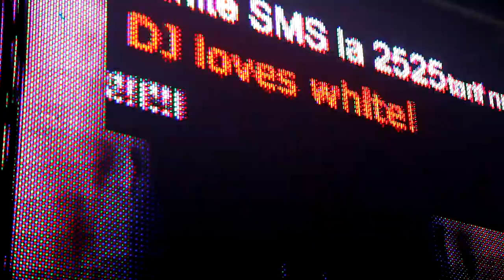PM AttitudE - White Night (The Anthem)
video: Orange Music White Night 2 @ Moldexpo, Chisinau, Moldova; 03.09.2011 special guests : Myon & Shane 54.
audio: PM AttitudE - White Night (The Anthem)

give me a Like on facebook